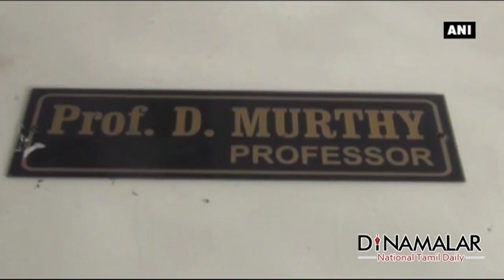Professor Murthy dies after 6-hour long wait for ambulance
Professor Murthy dies after 6-hour long wait for ambulance For more videos